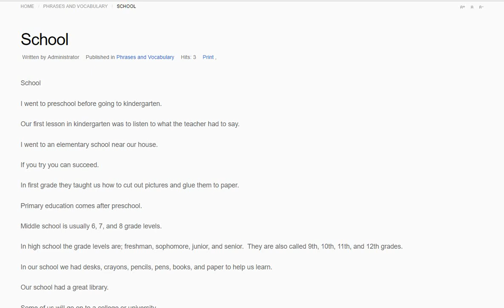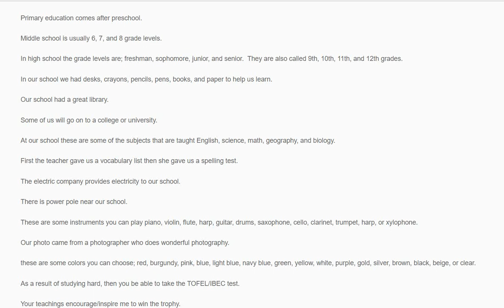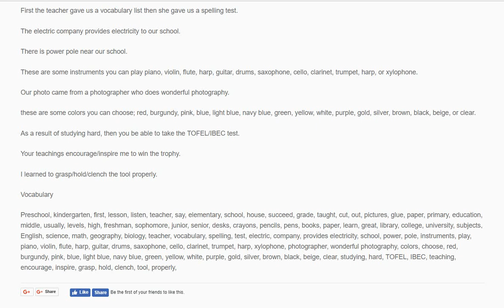Topic - "School"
LearnEnglishAbc.com is free to use and is for English second language learners. These sentences in this video can help student with their vocabulary.   Study the vocabulary list at the end of this video.